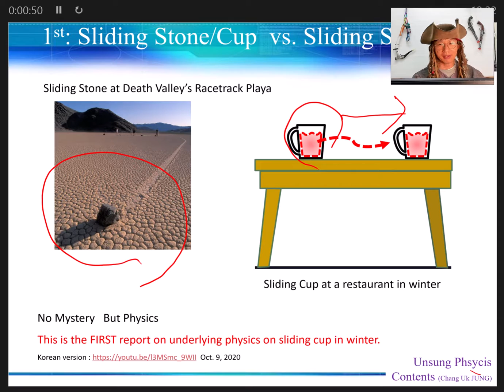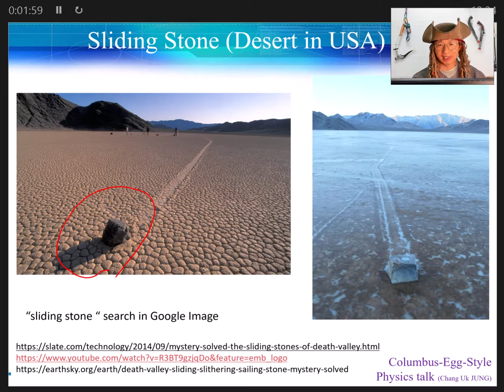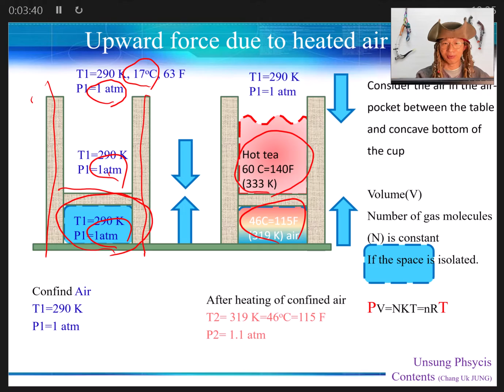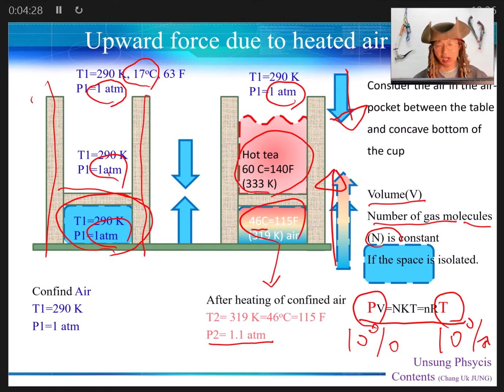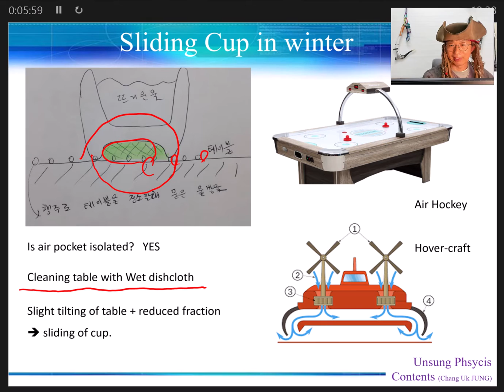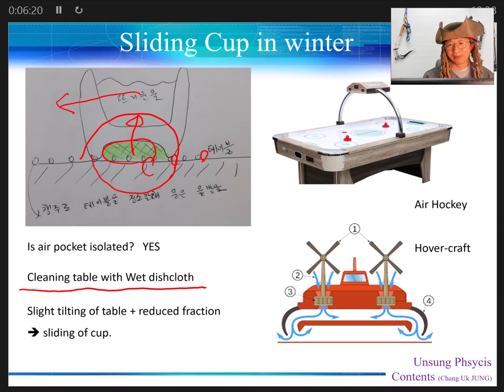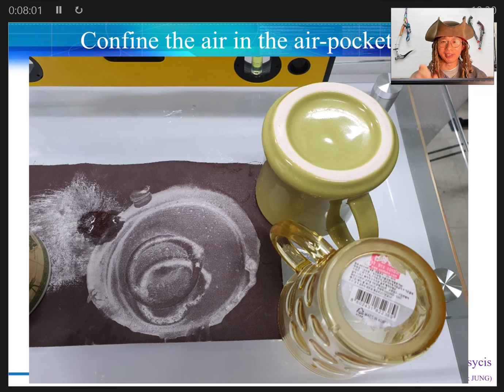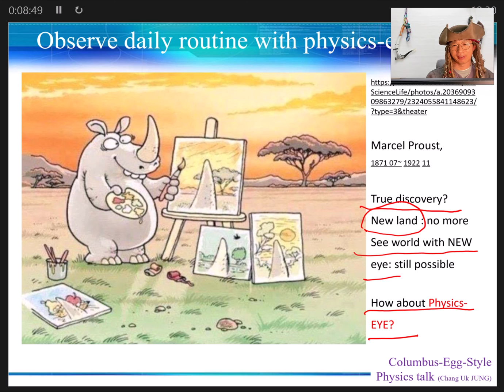2020 1016 Simple Physics on Sliding Cup in winter Eng Ver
Simple Physics on Sliding Cup at a winter restaurant (Sliding stone) The First Explanation.
(겨울철식당 온수컵이 미끄러지는 마술이 아니라 물리,)

The mystery of Sliding Stone/Sailing Stone at Death Valley in USA has been solved around 2012.

I could not find a reasonable explanation for a sliding cup at the restaurant and cafe in winter.
I tried to find the underlying physics and found an easy and interesting mechanism.

I believe that the correct application even using  Simple Physics can give one a new view of the world.
Quantum physics and black-hole physics are very beautiful.
Simple physics is also awesome if you apply well to the near-by mystery.
Please wait for my next videos on “appetizing physics”.
I am going to upload total of 10-20 videos, roughly one per every month.